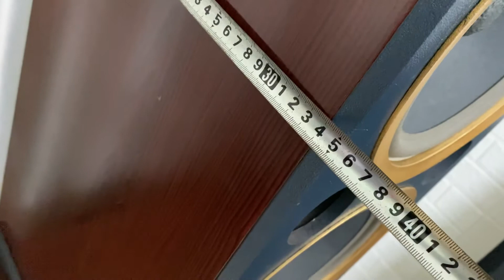Loa jbl dòng loa cây đa năng nghe nhạc karaoke và xem phim trưng bày đẹp mắt